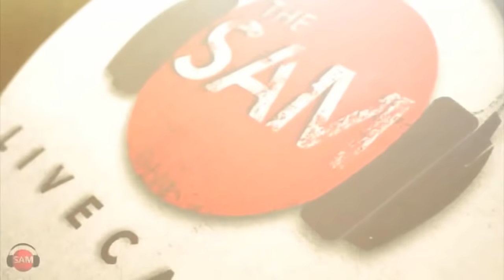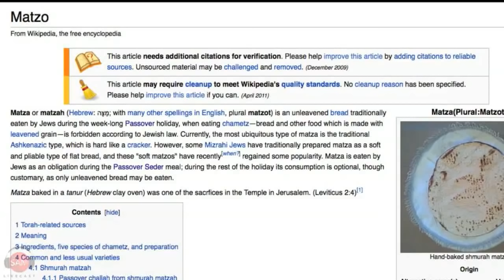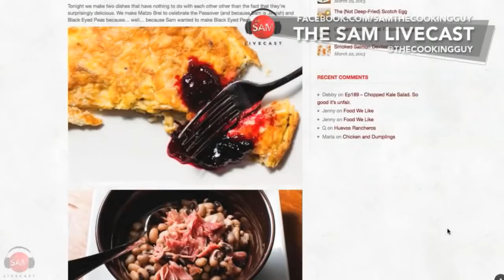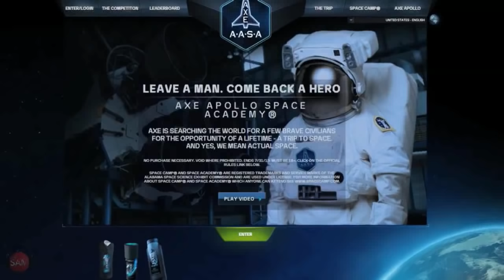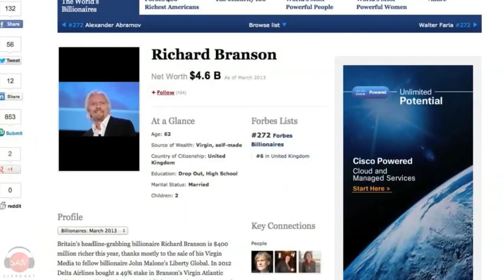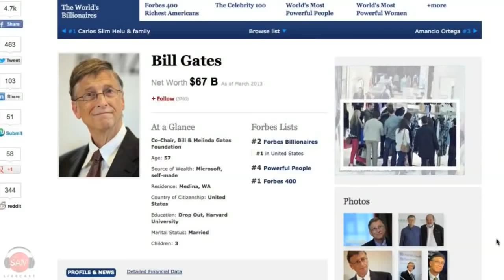Five Minute Beer Bread | SAM THE COOKING GUY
Bread week continues with this amazing simple 3 ingredient loaf of bread.   Sam made this recipe for a crispy outside yet soft and doughy loaf that you can make in only 5 minutes.  How is it possible you ask?  The yeast from the beer helps it come alive and while of course you can use any beer -- he used Newcastle Brown Ale for flavor.  Thought bread was a pain?  Think again.